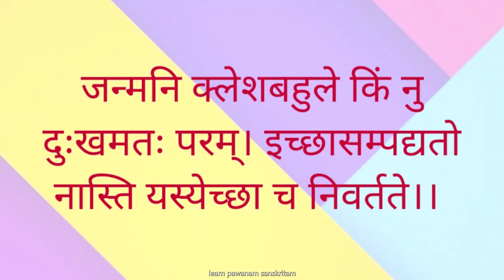Santosh sabse badaa sukh hota hai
Learn neetislok with translation